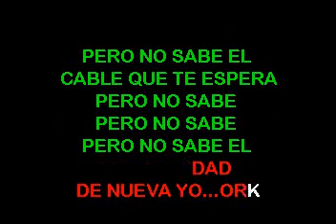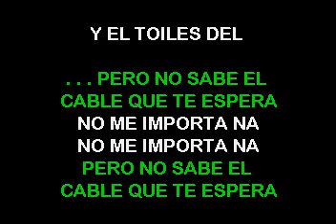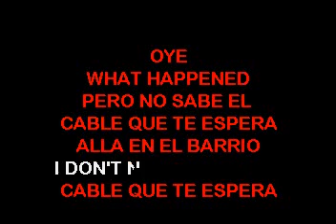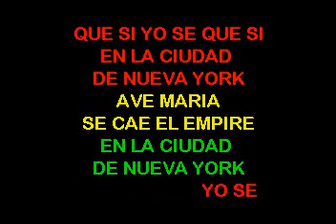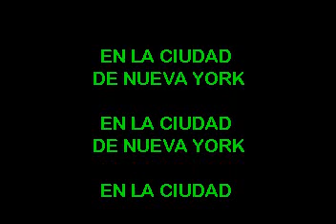Grupo Niche El Cable 1983 cancion a nueva york LETRAS LYRICS ADK